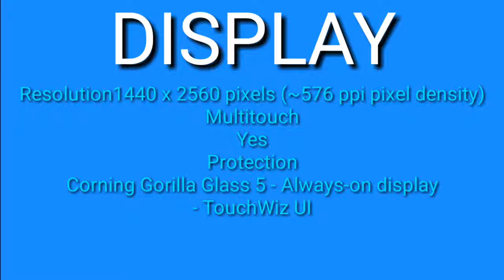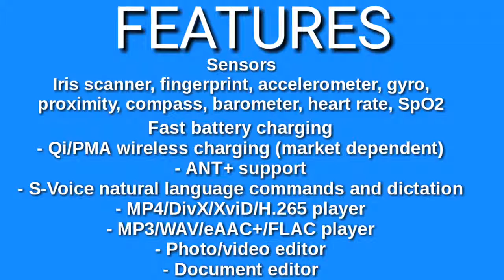Samsung Galaxy S8 Full Review New Mobile Lunche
Samsung Galaxy S8 3 din pahla lunche hua hai to is mobile ka dam bahut jada hai Samsung wala na kuch updeat kya hai mobile ka and kuch jada new fuchad